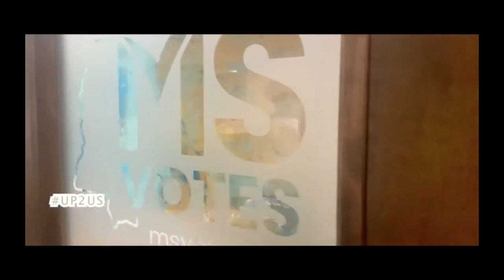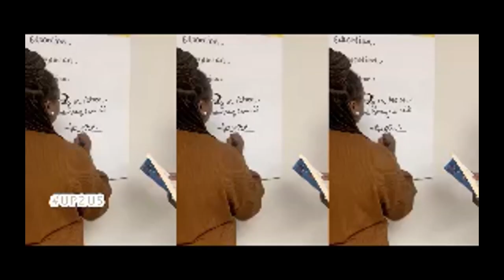Art as a Political Activator - Civically Speaking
COhio Organizing Coalition (OOC) in Columbus, 1Hood in Pittsburgh, and MS Votes in Jackson are three of the many organizations that have successfully incorporated art in all its forms to inspire civic engagement among young people of color. In a roundtable moderated by Harvard Graduate School of Education Lecturer on Education Aysha Upchurch, OOC’s Co-Executive Director Prentiss Haney, 1Hood’s Co-Founder Jasiri X, and MS Votes’ Executive Director Arekia Bennett-Scott discuss the impact and importance of the arts as means to connect with and empower young people to be politically active.

Co-presented by The Roy and Lila Ash Center for Democratic Governance and Innovation at the Harvard Kennedy School